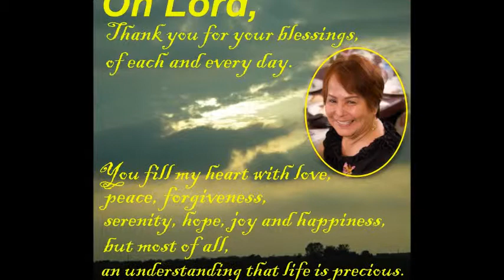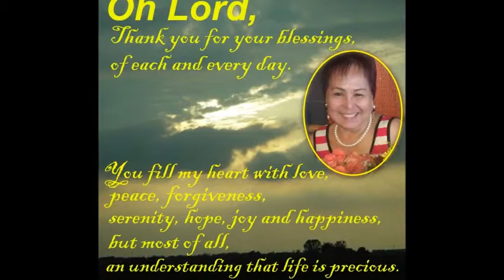Ruth Hernandez What A Friend We Have In Jesus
Created on December 15, 2012 by  L Y N N
Designed pictures - created by Nanay Belle & Mylin